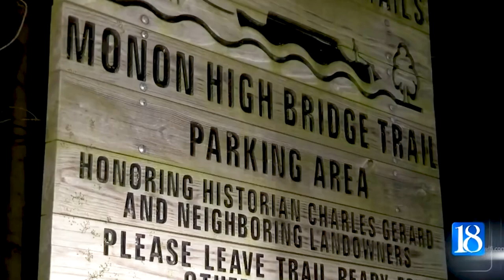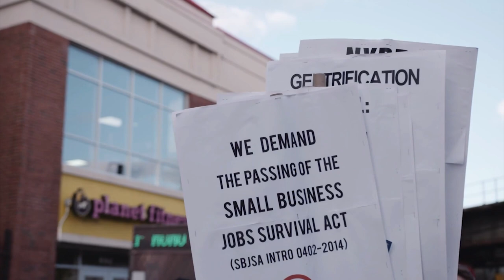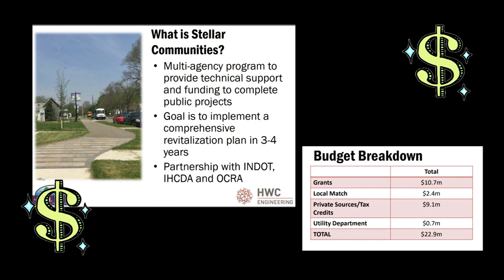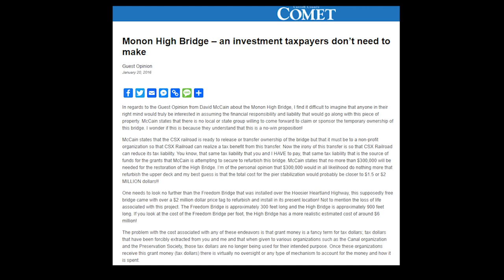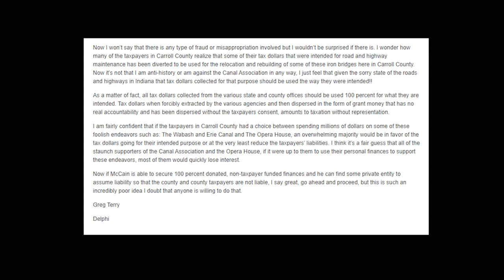DELPHI | Rural Gentrification and Economic Motivation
In October 2017, the City of Delphi wrapped up a 5 year-long and a nearly $23 million state funded improvement project, right on the heels of the tragic Delphi Murders just 8 months earlier in February.  The town would continue to prosper following the brutal deaths of two of their own, and the dilapidated Monan High Bridge and it's trails system would gain nationwide notoriety and immortality as a direct result of the egregious crime, resulting in over a million dollars in grant money from the Governor for trail revitalization, thousands of visitors partaking in dark tourism, and even the construction of a prosperous park in their memory.

With all this prosperity immediately after the untimely deaths of two of their own innocent children who were brutally murdered in your town during broad daylight just months prior, current Delphi Mayor Anita Werling would describe 2017 as the "renaissance and rebirth of Delphi."  Once again, begging people to invest money in this crooked community and encouraging weekend visitors to come and "enjoy the amenities."  WTF is wrong with you, Mrs. Werling?

We must consider all angles.  Nothing is off the table.  No one in Carroll County is afforded the benefit of the doubt when it comes to ethics, morality, and judgement.  No Sleep 'Til Justice for Abby and Libby.

Peer-Reviewed Sources:
-Payne, Mat (2019) "When Nowhere Becomes Somewhere: Gentrification in Rural Communities and How Proactive Community Planning and a Progressive Property Valuation System Can Stem the Tide," Kentucky Law Journal: Vol. 107 : Iss. 4 , Article 8.